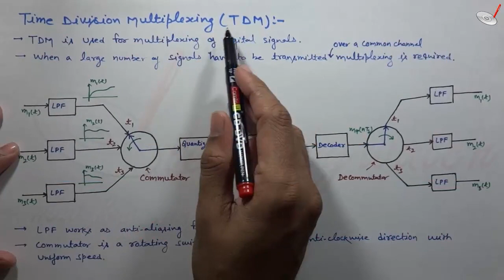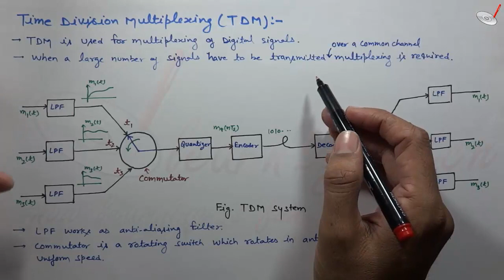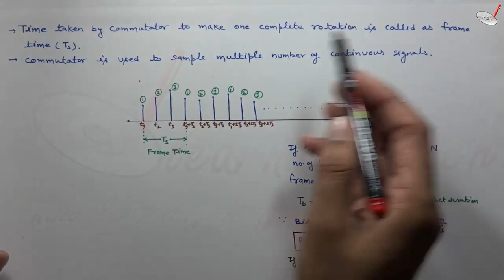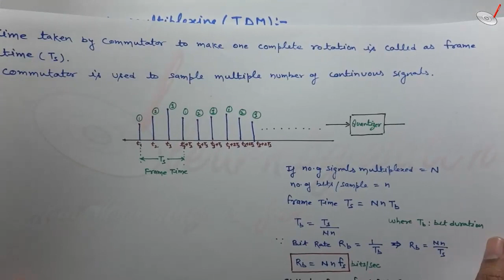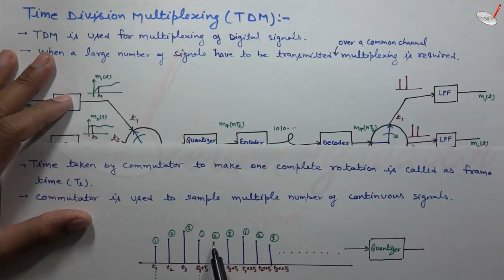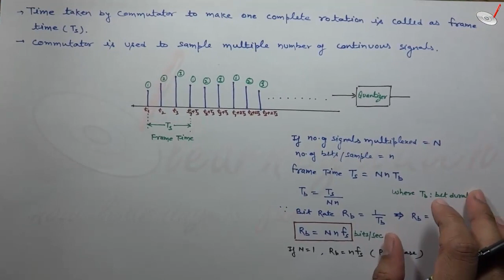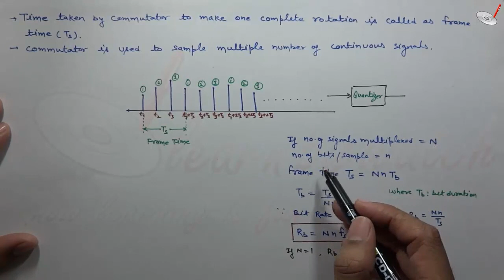Time Division Multiplexing TDM | Hindi/ Urdu | Communication System by Raj Kumar Thenua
What is Time Division multiplexing (TDM)?
TDM is used for multiplexing of digital signals.

This video will help you to understand the construction of TDM system and TDM theory.

Other Courses by Raj Kumar Thenua